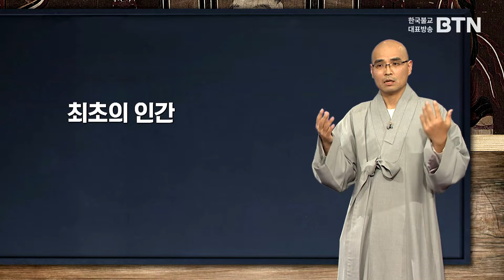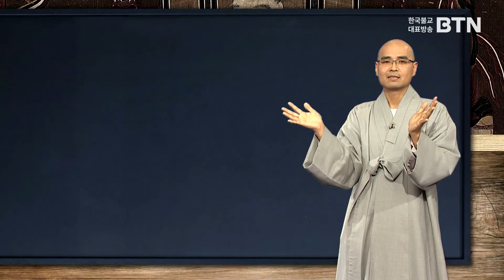너희가 염라대왕을 아느냐! - 신과함께 속의 불교 4